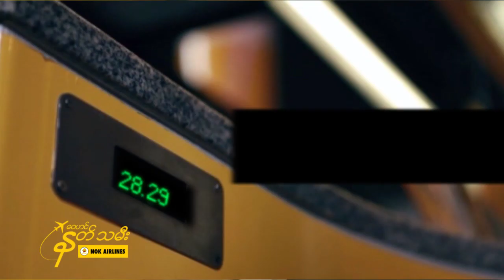Sky Angel is now on air!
Wai-Hin-Nat-Tha-Mee or Sky Angel is now on air!!! The reality show is to seek the Nok Air's Representative in Myanmar.
The winner may have a chance to work with Nok Air in the future. The show is on Channel 7, Myanmar, every Saturday, 09:00 - 09:45 PM, October 4th onward.

Nok Airျမန္မာျပည္ကိုကုိယ္စားျပဳမည့္
“ေှဟင္နတ္သမီး (သ႔မုိ ဟုတ)္ ေကာင္းကင္အိန္ဂ်ယ္ ေရြးခ်ယ္ပဲြအစီအစဥ္အား ယခုထုတ္လႊင့္ျပသေနပါၿပ”ီ
အႏုိင္ရရွိသူသည္ Nok Air တြင္ အလုပ္လုပ္ကုိင္ခြင့္ရရွိမည္ျဖစ္ၿပီး ျပပြဲအစီအစဥ္ကို ေအာက္တိုဘာလ (၄)ရက္ေန႔မွစ၍ ေန႕စဥ္ စေနေန႕ ညစဥ္တိုင္း (၉:ှှ-၉:၄၅ နာရ)ီ တြင္ Channel 7 မွထုတ္လႊင့္ျပသေပးမည္ျဖစ္ပါေၾကာင္း သတင္းေကာင္းပါးအပ္ပါသည္။